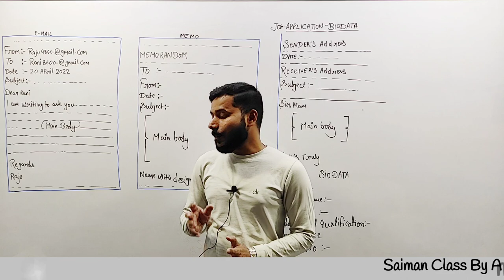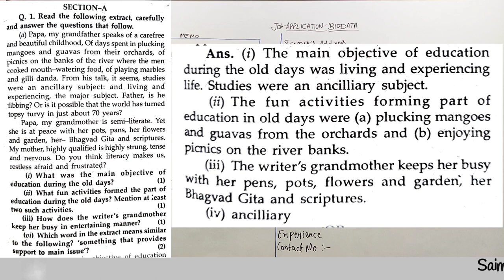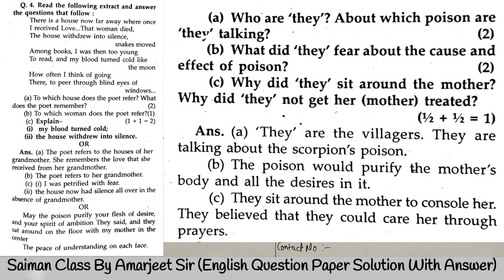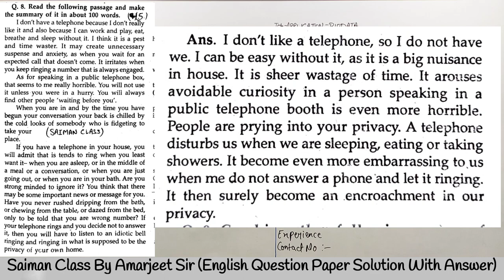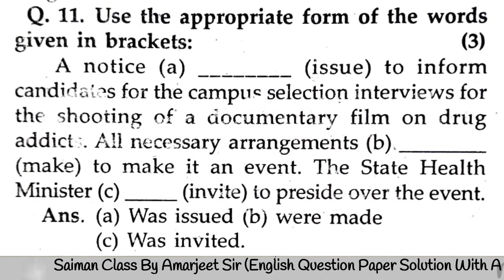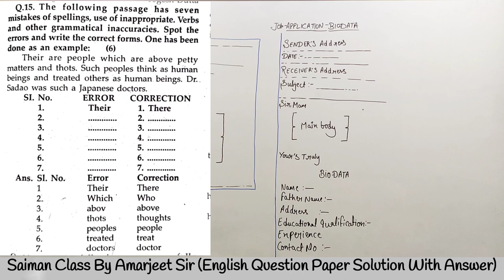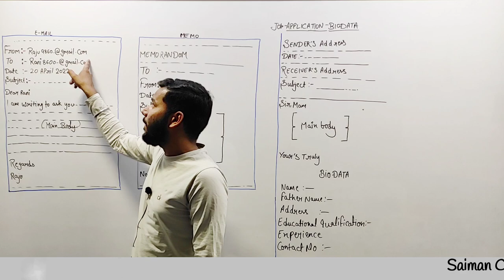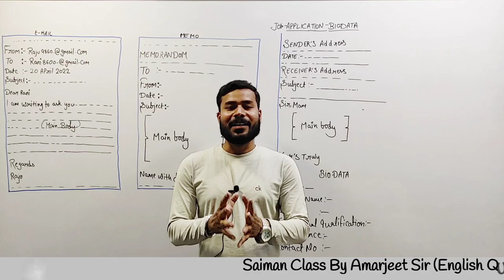Nios Class 12 English (302) Fully Solved Question Paper Solution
saiman Class By Amarjeet Sir ye video CBSE NIOS or sbhi baccho k liye bohott helpful h to jrur is video ko pura dekhe ok SAIMAN CLASS ko bhi subscribe kre
is video m English question paper Fully Solved Question paper saiman Class By Amarjeet Sir ye video m btaya gya h,exam k sbhi solutions on Telegram